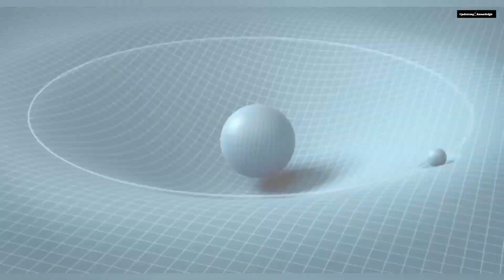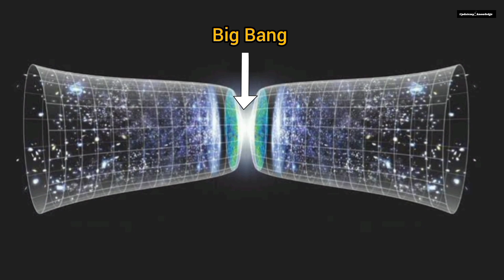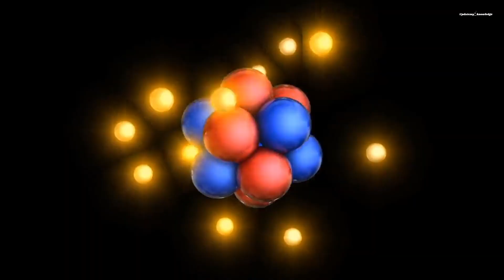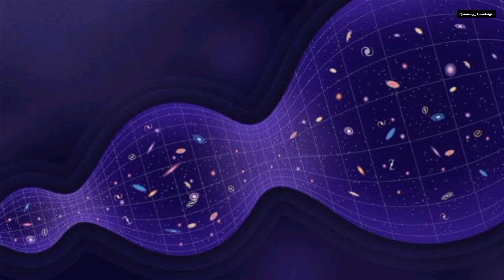The Earth bounce theory ब्रम्हांड में समय से पहले का समय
The Big Bang theory says that our universe began as a point of infinite gravity and density called a singularity. Then, in a trillionth of a trillionth of a trillionth of a second

However, in the early 1980s, a new theory called cosmic inflation came along, suggesting that before the hot Big Bang, the Universe behaved very differently, pushing any hypothetical singularity unobservably far back.

Big Bang happened, one thing led to another, and now you're here. But we're concerned with everything that happened before that. !

An earlier universe collapsed into the singularity that started our own. This idea, known as the Big Bounce, was first proposed in the 1960s by Princeton researchers Robert Dicke and James Peebles